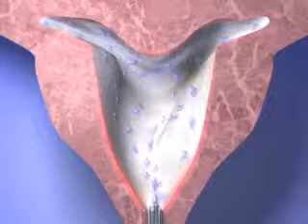HTA Endometrial Ablation for Menorrhagia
Endometrial ablation is a procedure to treat abnormal uterine bleeding. The procedure is intended to destroy all or most of the tissue that is responsible for menstrual bleeding (the endometrium). After the procedure, patients may never bleed again, or if they do, their bleeding is generally reduced. Not all patients experience a satisfactory reduction in bleeding so all treatment options should be discussed with your doctor. In general, approximately 50% of women that have the ablation have no more menstrual cycles. Of the 50% that do continue to have a cycle, most have little bleeding and are satisfied with their results. The overall satisfaction rate is approximately 95%.